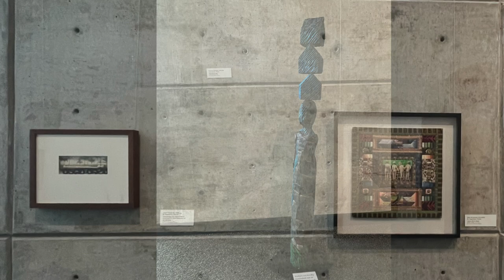FCA Permanent Collection Exhibit at Leepa-Rattner Museum of Art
Florida CraftArt Permanent Collection Exhibit at Leepa-Rattner Museum of Art.
Material Mastery: Florida CraftArt Permanent Collection of Fine Crafts, on view June 10 through August 27, 2023, features more than 45 fine craft artists from throughout the state of Florida who represent our rich cultural heritage and push the boundaries of fine craft. This summer, LRMA is delighted to partner with Florida CraftArt to bridge the gap between North and South Pinellas County and showcase their permanent collection that is an enduring contribution to Florida’s cultural heritage.

Florida CraftArt is a vibrant organization that has been at the center of downtown St. Petersburg’s artistic renaissance for over 40 years. Organized as a traveling exhibition, Material Mastery debuts Florida CraftArt’s permanent collection for the first time in the Tampa Bay area at the Leepa-Rattner Museum of Art, located at St. Petersburg College’s Tarpon Springs Campus. This collection recognizes the significance of Florida’s fine craft art in our broad artistic landscape, documents the rich tradition of craft art statewide and beyond, and educates and inspires future generations of artists. Featuring ceramics, fibers, glass, jewelry, mixed media, and wood, this exhibition includes a roster of who’s who in the world of fine craft such as James Bassham, Chuck Boux, Nancy Cervenka, Christine Federighi, Leeann Kroetsch and rising stars like Nneka Jones, whose mixed-media embroidery work was featured on the cover of TIME magazine in 2020.